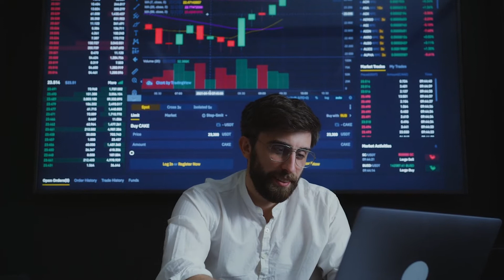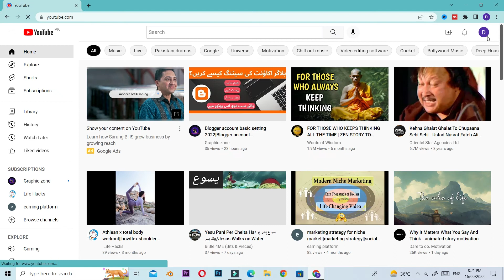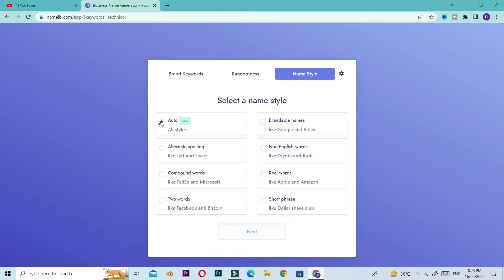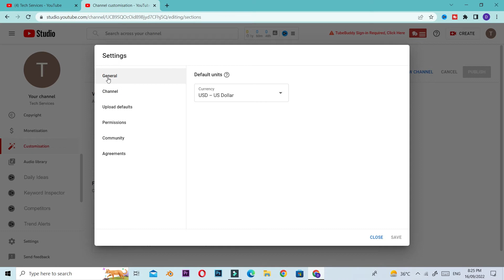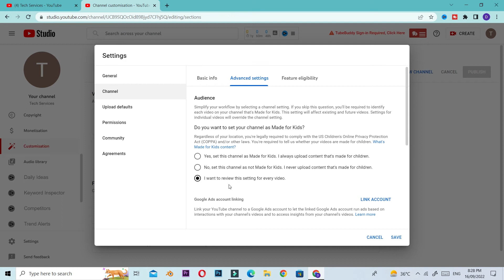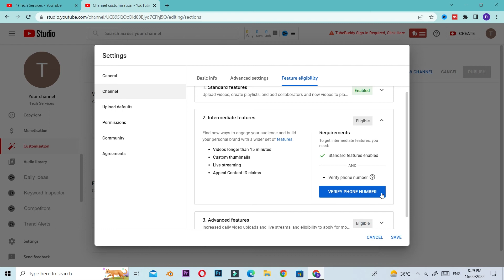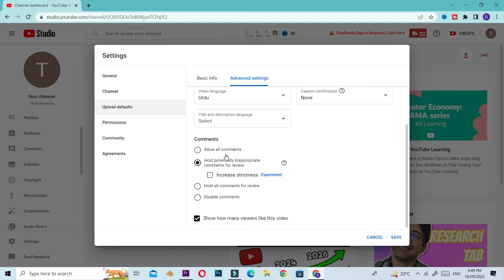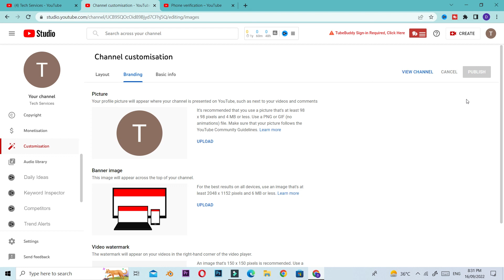How to Create a YouTube channel 2022|How to start a YouTube channel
To create a YouTube channel 2022  There are a few important steps and settings to know before creating a YouTube channel.

If you haven't set up some of the YouTube channel settings correctly, it will be much harder to change them.
In this video, I'll show you all-step processes on how to properly create a successful YouTube channel.

To create a YouTube channel, you first need a Google account.  Google owns YouTube and brings everything together under one account.

If you use other services, like Gmail or Google Docs, you already have a Google account and a YouTube account.

If not, you'll need to create a Google account before you can create a YouTube channel.

In step 2, you need to create a channel name.  You can change this later.

Step 3 is to verify the YouTube channel.  This provides some useful options.

Step 4 is personalizing the channel.  Here you can change the layout of the channel.

Step 5 is to create a brand.  You can add profile pictures and banners to your YouTube channel.

Step 7 is fundraising.  YouTube has a tab dedicated to monetizing your channel.